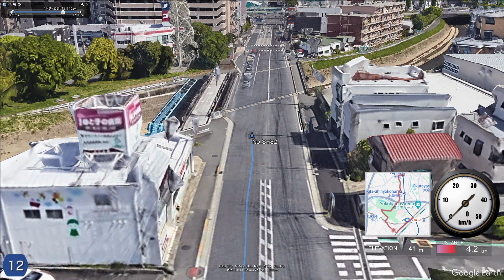[サテライト展望]東急バス 新横８２系統（（新羽駅→新横浜駅） /[Driver's view -GPS uncut]Route No.Shinyokohama82, Tokyu-bus(Nippa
東急バスの新横８２系統は、新羽駅から、専念寺前、小机新道、又口橋を経由して、新横浜駅に至る路線です。

English guide:Route No.Shinyokohama82,Tokyu bus runs between Nippa sta. and Shinyokohama sta. east via Senneji mae, Kozukue shindo and Mataguchibashi.
　I recorded this video on November 25,'23.

＊関連動画＊
新横82 No left seat 全区間前面展望 on 1.7ズーム is not fun AAAAAAAAAAAAAAAAAAAAAAAAAAAAAAAAAAAAAAAAAAAAAAAAAAAAA

【新横浜→渋谷】２画面同時再生で徹底検証！　「東急新横浜線」 vs 「のぞみ+山手線」どっちが速い！？

[前面展望 -gps]東急バス 日８１系統（綱島駅→日吉駅） /[Driver's view -gps]Route No.Hiyoshi81, Tokyu-bus(Tsunashima sta.-Hi

[前面展望 -gps]東急バス 綱７２系統（綱島駅→新横浜駅） /[Driver's view -gps]Route No.Tsunashima72, Tokyu-bus(Tsunashima sta